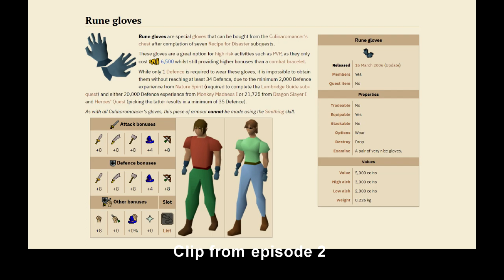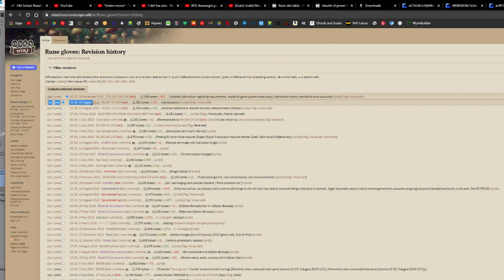This update changes everything...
Womp :(